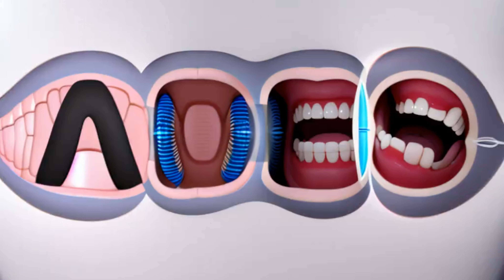Ortodoncia Invisible. ADES Dental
¡Logra una sonrisa perfecta sin que nadie lo note con nuestra ortodoncia invisible! 😁💫 ¿Te gustaría corregir la alineación de tus dientes de manera discreta y efectiva? En ADES Dental, te ofrecemos la solución ideal para que puedas sonreír con confianza durante todo el proceso.

✨ Ortodoncia Invisible: La opción estética y cómoda para alinear tus dientes.
✨ Resultados Discretos: Nadie notará que estás en tratamiento.
✨ Comodidad Absoluta: Sin alambres ni brackets, solo alineadores transparentes.
✨ Sonrisa Radiante: Logra la sonrisa que siempre has deseado.

Nuestro equipo de especialistas en ortodoncia invisible te guiará en cada paso, asegurándose de que alcances los resultados deseados de la manera más cómoda posible. ¡No esperes más para transformar tu sonrisa! Agenda tu consulta hoy mismo y descubre cómo la ortodoncia invisible puede cambiar tu vida dental. 😄🌟